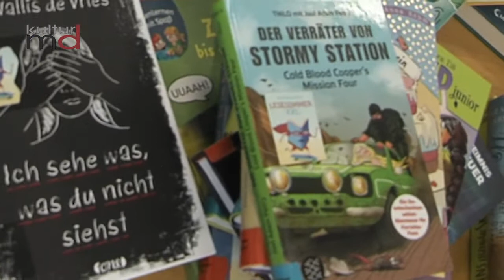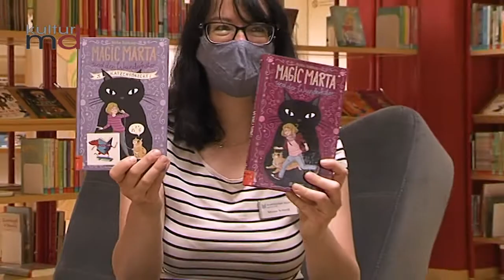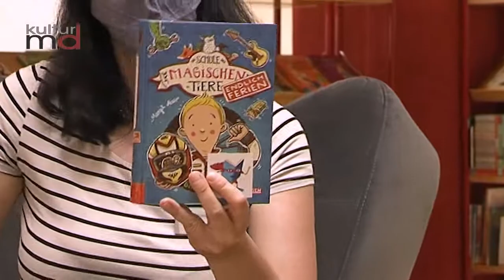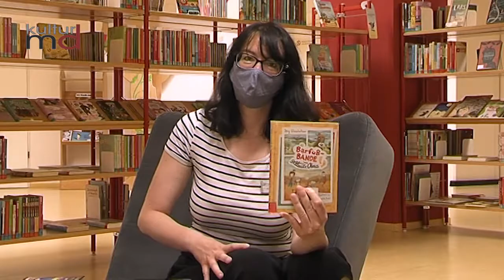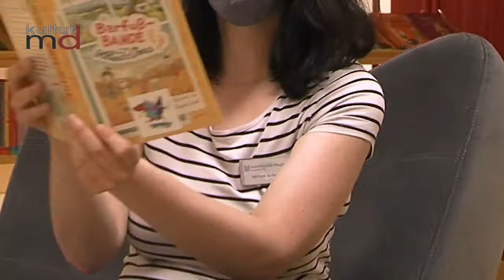11. Lesesommer XXL startet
Jährlich haben bis zu 1000 Kinder teilgenommen

Die Stadtbibliothek richtet den 11. LESESOMMER XXL in diesem Jahr vom 13. Juli bis zum 26. August aus. Das Angebot als große Leseförderaktion richtet sich an Kinder, die bisher nicht regelmäßig die Bibliothek besuchen.
Mehr als 1000 druckfrische Bücher stehen zur Auswahl.
Die neuen Bücher sind sowohl in der Kinderbibliothek der Zentralbibliothek als auch in den Zweigstellen exklusiv vorhanden.

Erfolgreich teilgenommen hat man, wenn wenigstens zwei Bücher gelesen werden. Der Nachweis wird mit Hilfe eines Bewertungsbogens erbracht, der jedem Titel beiliegt.
Den gibt man  zusammen mit dem Buch ab.
Am Ende erhält man ein Zertifikat für den Deutschunterricht im nächsten Schuljahr.

Gefördert durch das Land Sachsen-Anhalt, SWM und Wobau Magdeburg